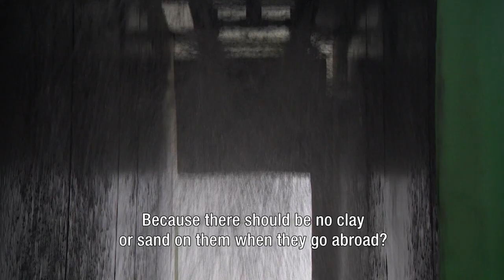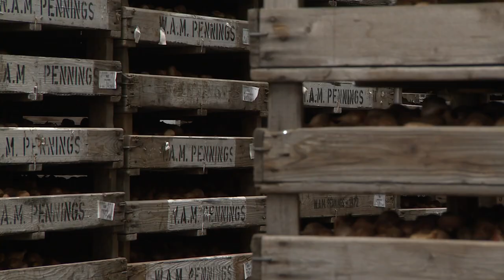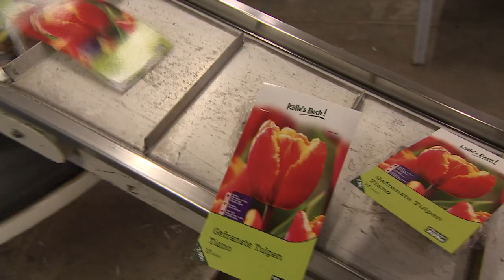Bollenjongens - S1E10 (with English subtitles)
The flower bulb region. A colorful area in the province of South Holland. The beautiful fields of tulips, daffodils and hyacinths attract more than a million visitors every year and both flowers and bulbs are important export products for The Netherlands. But how do the bulbs get on the land and the flowers in your vase? In this series we follow 11 ‘bollenjongens’ for one year. Young entrepreneurs in the flower bulb region, who are busy all year long on their land and in the barn.

This final episode focuses on the export of the bulbs.

Lucas works for an exporter of bulbs and explains what needs to be done before the bulbs can be exported abroad. The bulbs all have to look perfect, especially for Japan, because there they do something with the bulbs that we can't imagine.

Allan's company is a nursery and exporter in one. As the largest tulip grower in the region, they export all bulbs themselves. This produces an impressive image when Johan and Allan stand at the top of the bulb shed and look out at the tens of millions of bulbs.
Allan shows Johan how the bulbs are packaged for consumer sale.

We briefly look back at the past year and have some good news: a little bulb boy is on the way. Who is the lucky father?
Finally, we look ahead with the bollenjongens and Andries Middag of the Greenport Dune- and Bulb Region. What exactly is and does a greenport do and which themes will be the biggest challenge for the region in the coming years. And the bollenjongens tell us how they found it to make de series 'Bollenjongens'.